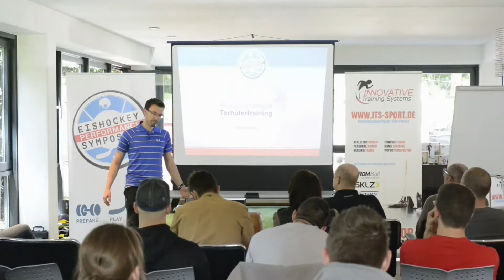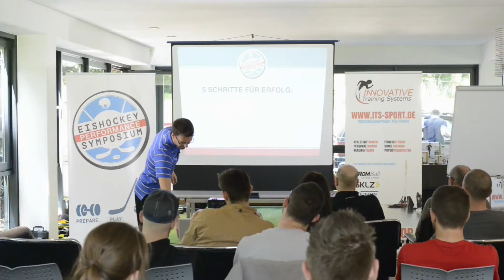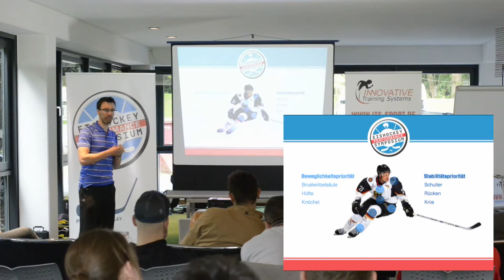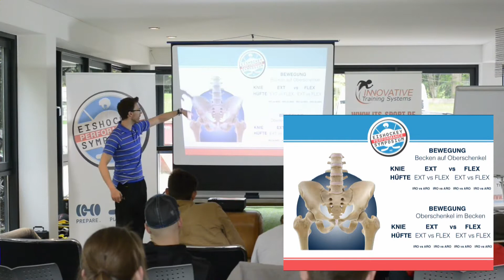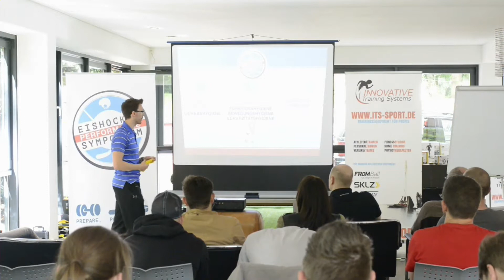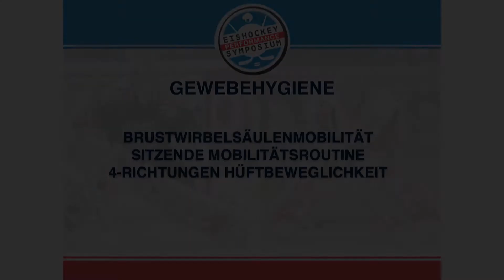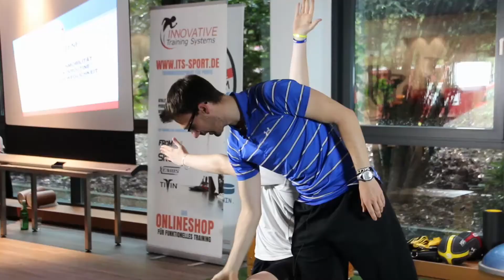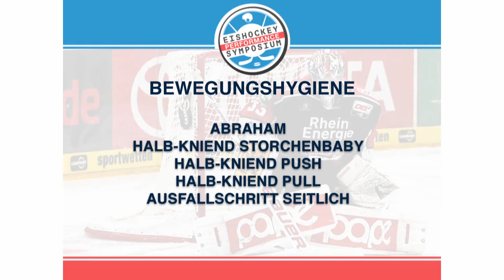Eishockey Performance Symposium 2014 - Torhütertraining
Eishockeytorhüter haben ganz spezielle Anforderungen an Beweglichkeit, Koordination und Reaktionsschnelligkeit. Mit welchen Trainingsmethoden der ALLOUT Performance Coach die Spitzentorhüter der Kölner Haie trainiert, stellt euch Stefan Adler in diesem Vortrag mit vielen, praktikablen Inhalten vor. Es geht vor allen Dingen darum wie mit einfachen Mitteln optimale Beweglichkeit und Bewegungseffizienz für schnellere Aktionen ohne Verletzungsrisiko erreicht werden kann.